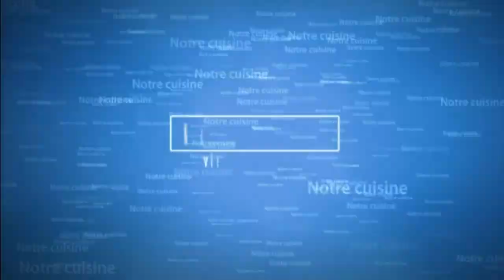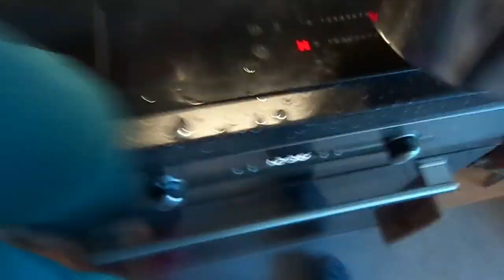Mousse au citron (4 pers.)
Ingrédients:
- 200 grammes de sucre en poudre
- 3 oeufs
- maïzena
- 2 citrons non traités
- 1 verre d'eau

Préparation:
1. Séparer les jaunes d'oeufs des blancs.
2. Dans un saladier, mélanger les jaunes d'oeufs avec le sucre. Il faut que le mélange      devienne bien mousseux.
3. Dans un bol, délayer 1 cuil. à soupe de maïzena avec 1 verre d'eau. Prélever le zeste d'un citron.
4. Verser le mélange des jaunes d'oeufs et du sucre dans une casserole. Ajouter la maïzena et le zeste. Faire chauffer à feu doux en remuant sans cesse.
5. Qand la crème a épaissi, retirer la casserole du feu.
6. Presser les 2 citrons et verser leurs jus dans la crème en mélangeant. Verser la crème dans un petit saladier.
7. Battre les blancs d'oeufs en neige. Les mélanger délicatement à la crème. Il faut remuer lentement de bas en haut à l'aide d'une cuillère en bois afin de ne pas "casser" les blancs.
8. Laisser reposer 2 heures au frigo avant de servir...

Bon apétit!